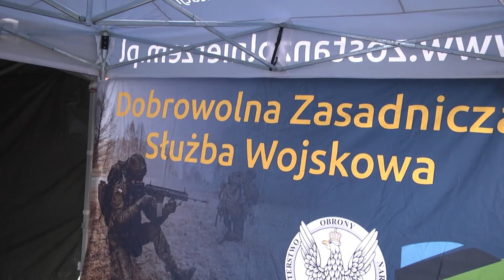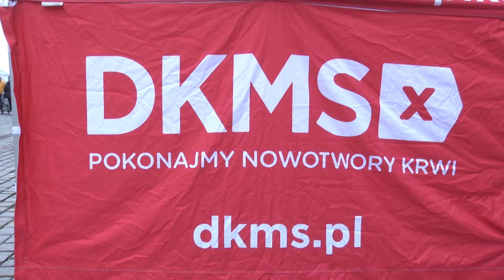Racibórz. Finał WOŚP 2024